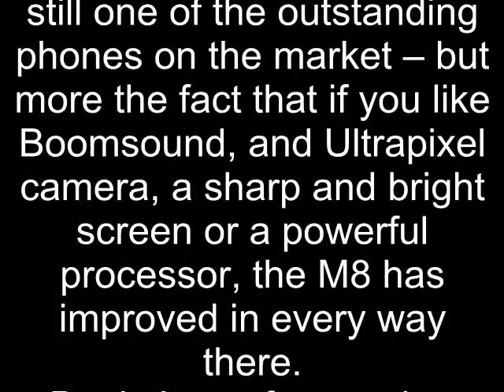HTC One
It's quite a tumble from the top spot for the HTC One, especially given it was our top smartphone for so long. However unless you're desperate to pay a little less per month, the newer One M8 does everything the original did, but so much better.
It's nothing to do with the quality of the One -- which is still one of the outstanding phones on the market -- but more the fact that if you like Boomsound, and Ultrapixel camera, a sharp and bright screen or a powerful processor, the M8 has improved in every way there.
But let's not forget what made this phone so great: the supreme aluminium chassis, the Full HD screen and the simplified version of Sense 5.0 sitting now on top of Android KitKat means it's still a pleasure to use and recommend this handset - but again, only if price is your main driver and you simply must have a One.
The innovations are also more than just marketing gimmicks; Zoe functionality allows the creation of delightful video highlight reels, and the Ultrapixel camera means you've got a much wider range of shots available thanks to being stunning in low light - and none of that is diminished with time.

10 best mobile phones in the world today
BUYING GUIDE The best smartphones 2014: what phone is best for you?

Amazon Fire Phone
Galaxy Tab S
OnePlus One
LG G3
HTC One M8
Galaxy S5
iPhone 6